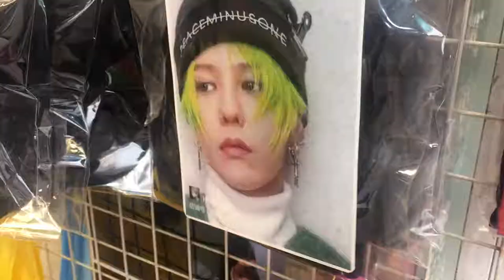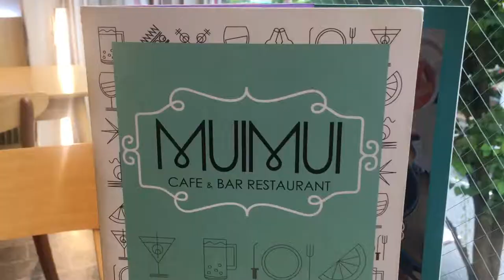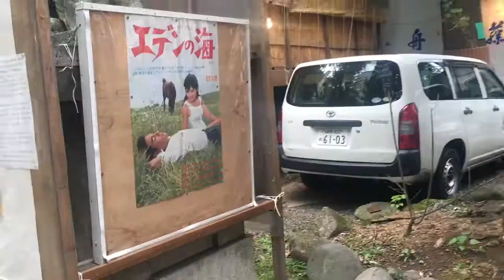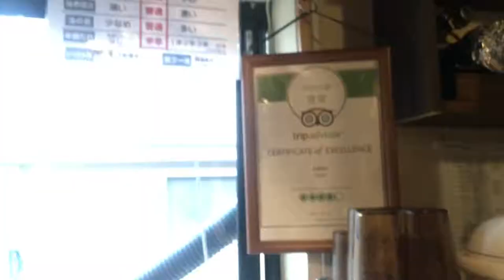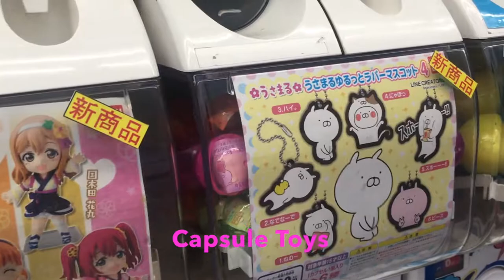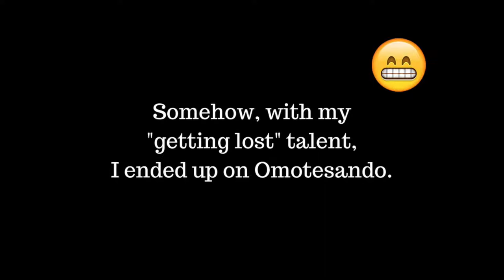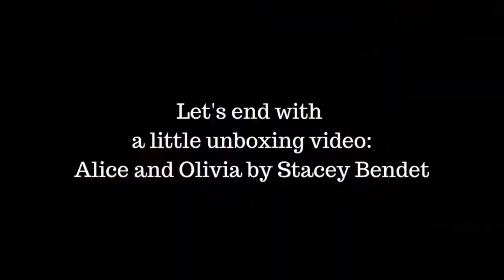Tokyo Vlog: Day 2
Today, I did not make it to any museums but I discovered Korea town in Tokyo ;) and drank the cutest cappuccino, ate ramen at the smallest ramen-shop I have been in. I wondered around Piss Alley, saw another temple, Hello Kitty, King Kong, head of Godzilla and I listened to young girl singing beautifully at a festival. Them I tried to see a view over Tokyo, but failed T T. Instead I went to Harajuku but ended up in Omottosando ;D, walked and shopped quite a bit in the rain and went back to my hotel, as a happy shopper.